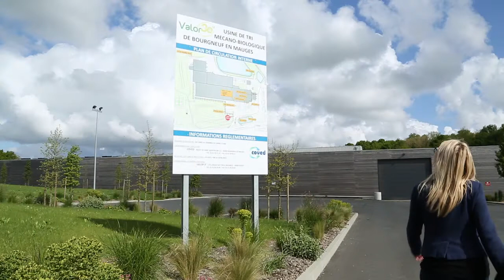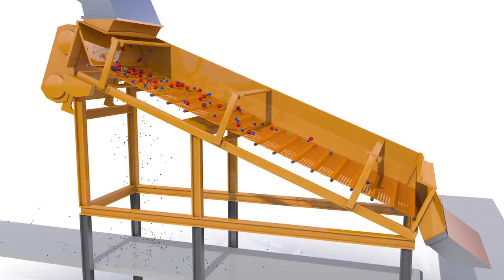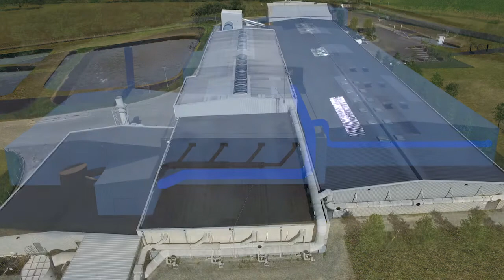Valor3e - Centre de tri-compostage de Bourgneuf-en-Mauges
Que deviennent les ordures ménagères résiduelles une fois que vous les avez déposées dans votre bac marron/noir ?

Dans cette vidéo on vous fait voyager au cœur des déchets, en vous ouvrant les portes de notre centre de tri-compostage situé à Bourgneuf-en-Mauges (commune de Mauges-sur-Loire).

Vous découvrirez :
- Valor3e, son histoire, ses missions, son territoire
- Le quai de transfert de Saint-Germain-sur-Moine
- Le centre de tri-compostage de Bourgneuf-en-Mauges
- Des chiffres clés liés aux déchets sur le territoire de Valor3e